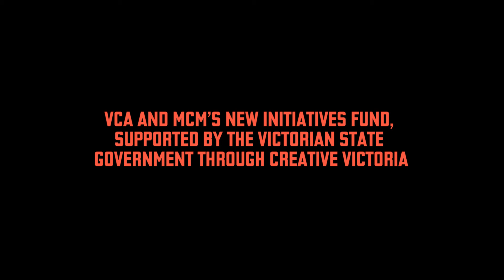MRelay – Part 1: Pavilions – #4 – Naomi Milgrom and John Denton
"The pavilion is a fascinating thread through architectural history and time." MPavilion patron Naomi Milgrom interviews John Denton, of Denton Corker Marshall, during MRelay's first leg.

MRelay was a marathon conversation relay between leading thinkers, activists, architects and provocateurs that ran from 11am to 11pm at the inaugural MPavilion in Melbourne on Saturday 31 January.

This first leg – Pavilions, hosted by Leon van Schaik – ran from 11am to 1.30pm and considered the object, concept, gesture and act of pavilions as architectural interventions. Speakers included MPavilion patron Naomi Milgrom, inaugural MPavilion architect Sean Godsell, contemporary artist Callum Morton and Australian Aboriginal activist and academic Gary Foley.

Video by Matt Harding.